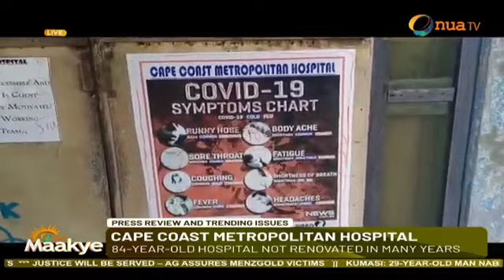Weekend: Discussion, IGP secret tape, Captain Smart, Ivan,Nii &Yaa dissect leaked tape Bugri Naabu